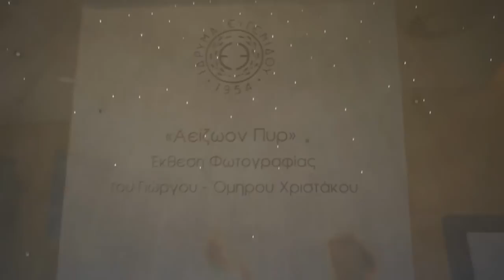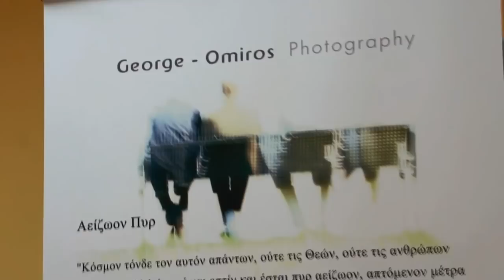Aizoon Pyr Photo Exhibition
George - Omiros last photo exhibition @ Eugenides Foundation, Athens, Greece.
Thanks to Evanthia Remboutsika for the lovely music on this video.